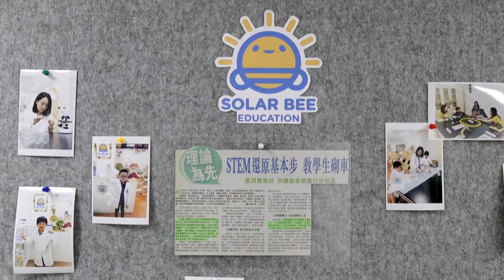Solar Bee - When Finance Meets Science (Part 1)